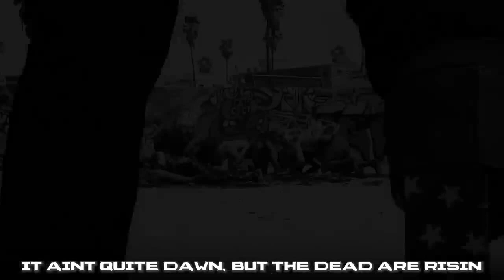Dead Inside (Instrumental) JT Music